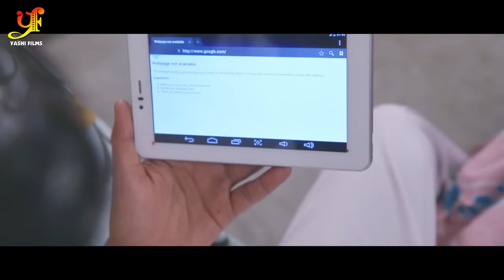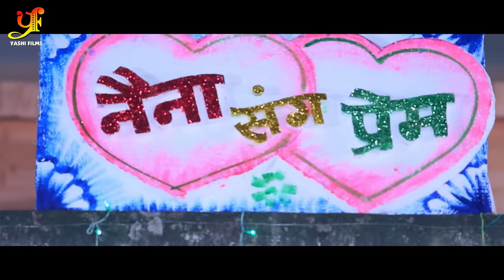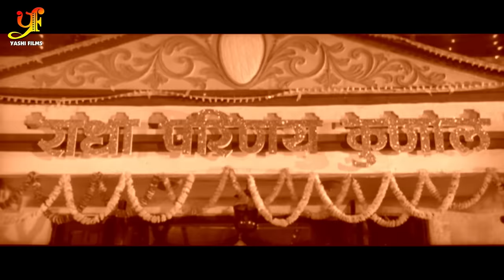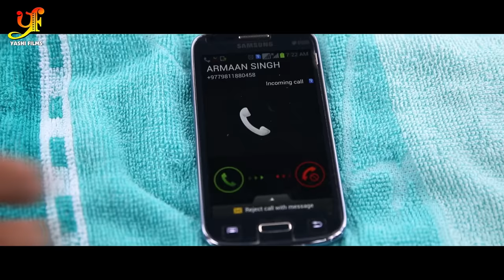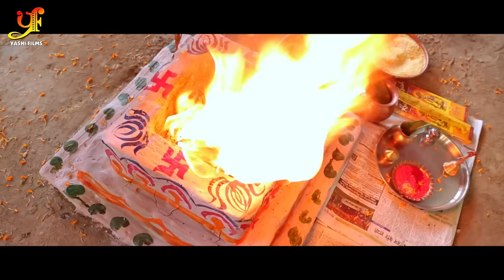Full Movie - Love Story | Pradeep Pandey Chintu, Amrapali Dubey | Bhojpuri Hd Movie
►Star Cast - Pradeep Pandey Chintu, Amrapali Dubey
►Digital - Ram Prasad Haldar & Awadhesh Kumar

►Mob No : ( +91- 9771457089 & 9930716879(Whatsapp )
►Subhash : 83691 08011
Copyright : YASHI FILMS Pvt Ltd.